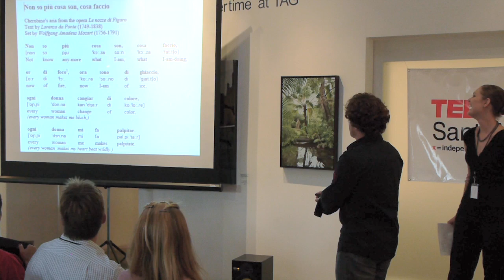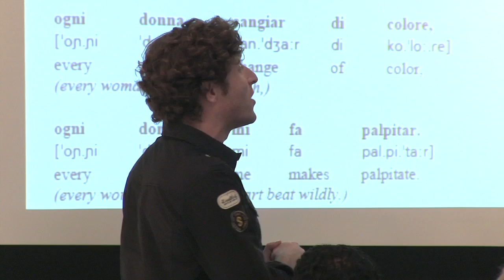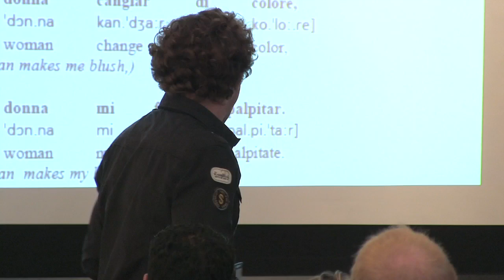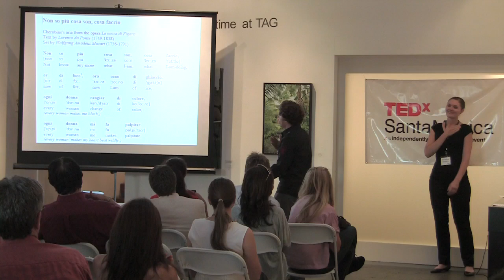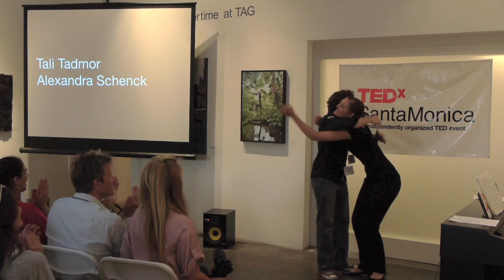TEDxSantaMonica - Michael Ernst Goldstrom - Translating The Language Of Opera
Alexandra Schenck, Singer
Tali Tadmor, Accompanist

This art aficionado will demystify the language of opera so that you may understand it... or not. As it turns out, (subtitles aside) many opera singers have no idea what they are saying. How will opera survive if more often than not, the audience is bored or asleep? Goldstrom will give insight about the future of opera while unveiling one of the most intense, adrenaline-inducing, and intellectually stimulating art forms in Western culture.

Goldstrom is a graduate of Columbia University, The Juilliard School Drama Division, and The London Academy of Music and Dramatic Art. In addition to performing on stages throughout Los Angeles, Goldstrom teaches acting skills to singers. He was worked with the Domingo-Thornton Young Artists Program at the Los Angeles Opera, the Wolf Trap Opera Foundation, and the Bob Cole Conservatory at California State University at Long Beach. As "The Opera Coach," Goldstrom offers the world's first online acting course for opera singers.